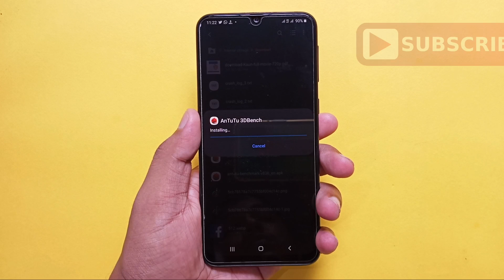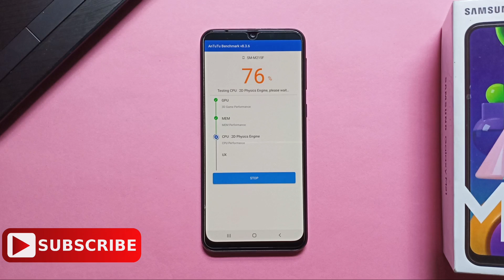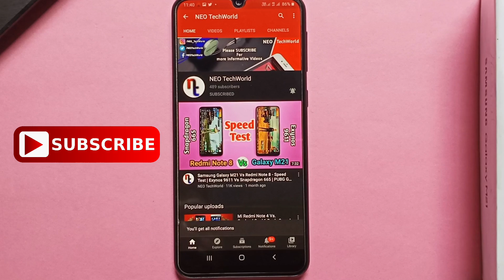Samsung Galaxy M21 AnTuTu Score after Update | Before & After AnTuTu Score comparison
antutu benchmark
Samsung Galaxy m21 new update
samsung galaxy m21 latest update
new feature after update in samsung galaxy m21
samsung galaxy m21 july update
samsung galaxy m21 antutu score
samsung m21 antutu score
galaxy m21 antutu score
m21 antutu score